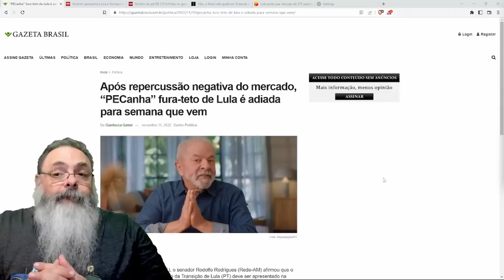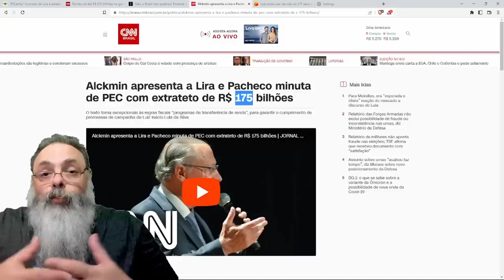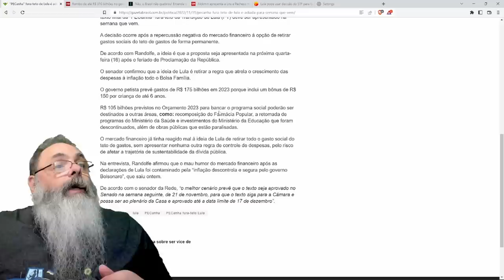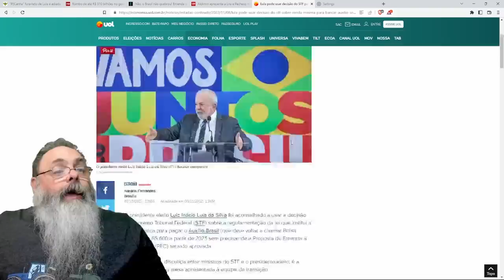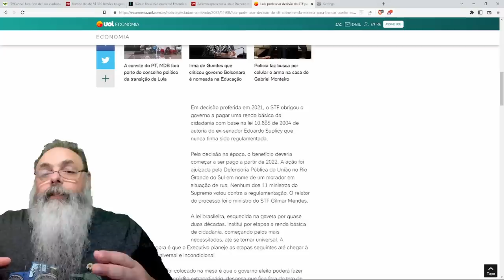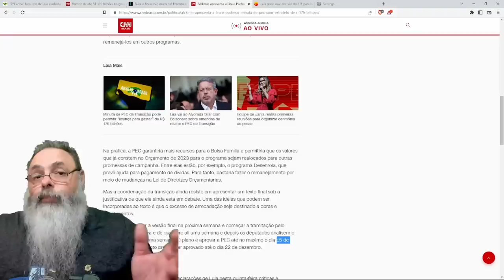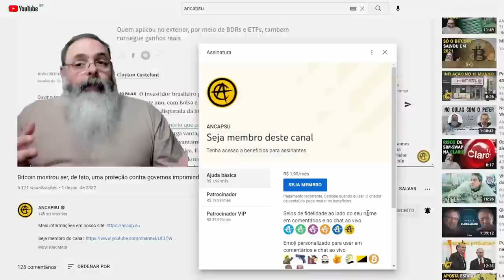GOVERNO LULA está com DIFICULDADES de APROVAR a PEC da PICANHA e PRAZO está FICANDO CURTO